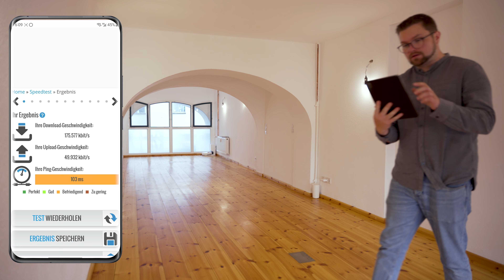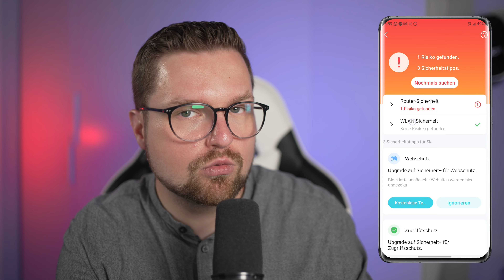5G Power für dein Zuhause: Der TP-Link Deco X50-5G Router im Test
TP-Link Deco X50-5G Router - Details & Kaufen

✂️🔥🎶🎬 Musik und Vorlagen für Premiere Pro, Final Cut Pro, Davinci Resolve und weitere hole ich mir

WEITERE INFORMATIONEN 🔻🔻🔻🔻🔻🔻🔻🔻🔻🔻

Kapitel:
00:00 Einleitung
00:06 Was kann der Router?
00:16 Meine und andere Einsatzzwecke
01:02 Installation und Einrichtung
01:46 Geschwindigkeit, Stabilität, Vergleich mit DSL
02:12 Design
02:31 Die Anschlüsse
02:49 Die verbaute Hardware
03:16 Zubehör und Mesh-Netzwerk
03:39 Was an 5G interessant ist
03:58 Flexibilität des Deco X50-5G Router
04:14 Zusammenfassung und Fazit
04:38 Verabschiedung

🖥 Mein PC:

📱 Mein Smartphone-Gimbal (Zur Stabilisierung):

💻  Mein Laptop:

🔉 Mein Ansteckmikrofon:

💻 Mein Videoschnittprogramm:
► Adobe Creative Cloud
♣ Empfehlung der Woche: